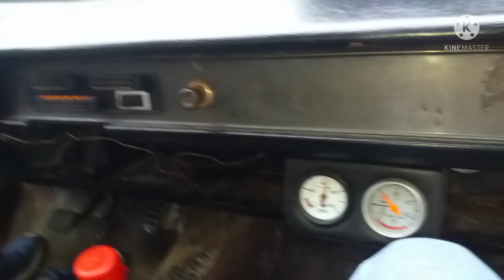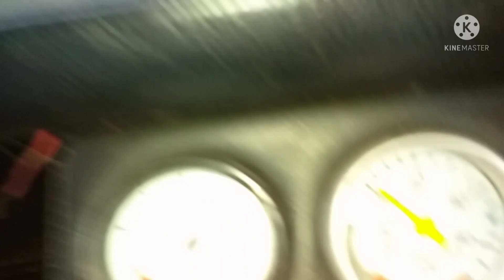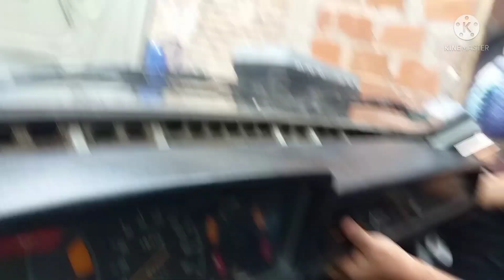cómo sacar el torpedo y motor del limpia parabrisas (Renault 12)